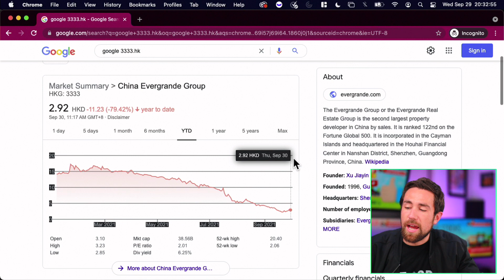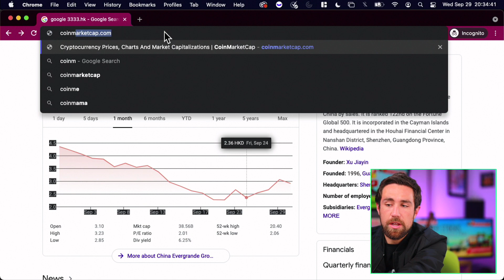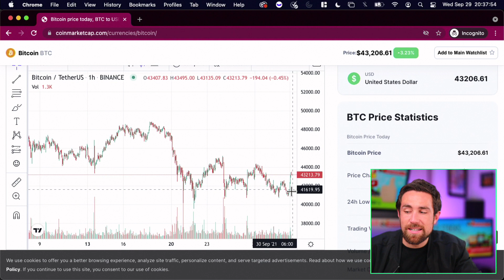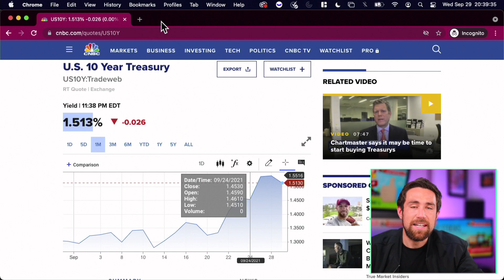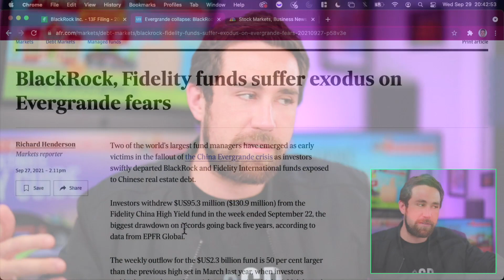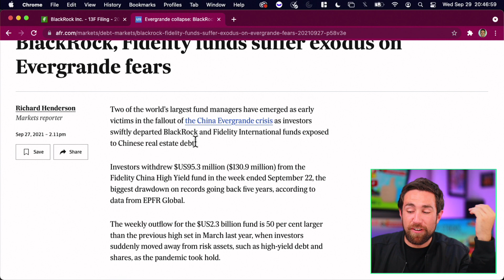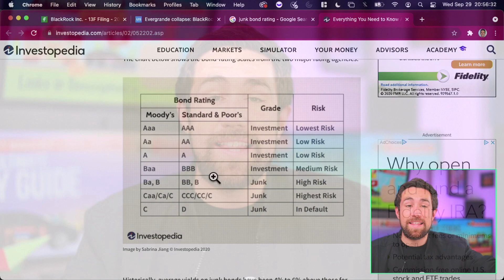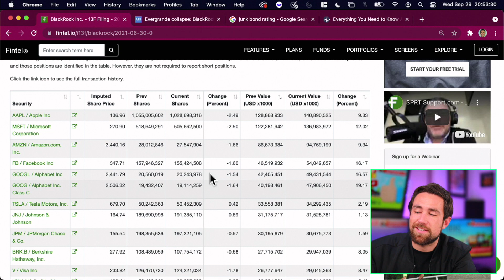How Bad will the Market Crash | Evergrande Disaster.